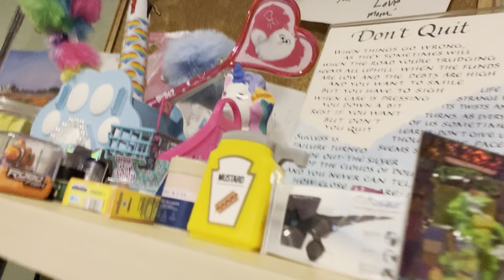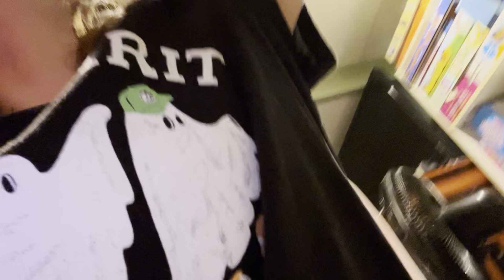October 7, 2023